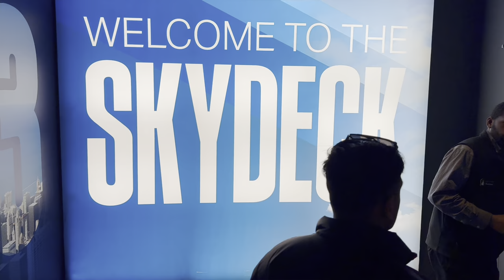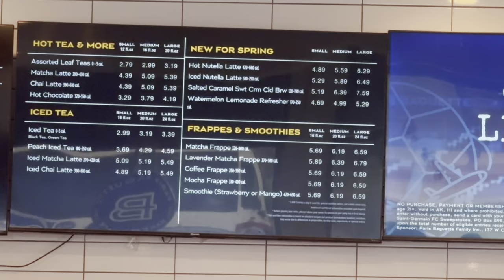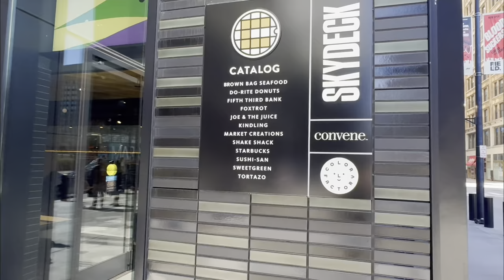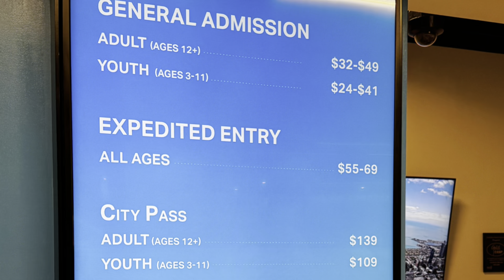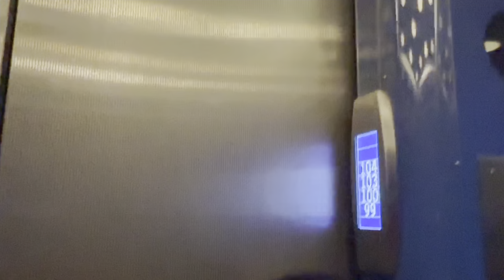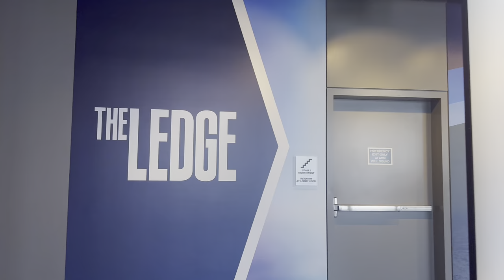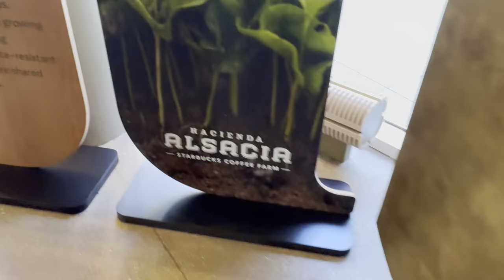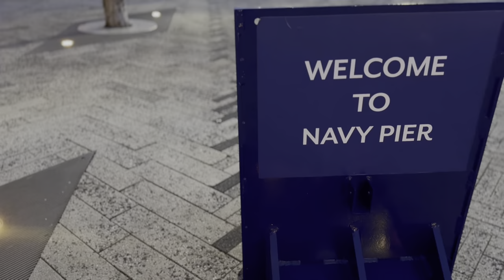Place to visit in Chicago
Welcome to my Chicago travel vlog! Join me as I explore the vibrant city known for its stunning architecture, rich history, and diverse culture. From iconic landmarks like the Navy Pier and Millennium Park to hidden gems in its neighborhoods, I'll be taking you on a journey to discover the best of Chicago. Get ready to immerse yourself in the sights, sounds, and flavors of the Windy City!